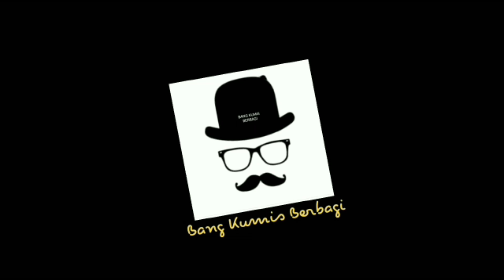MENEMBUS BATAS TITIK BENCANA LEBAK BANTEN#DITSALPOLAIR POLDA BANTEN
EVAKUASI LOKASI TITIK BENCANA SAJIRA LEBAK BANTEN BANG KUMIS BERBAGI BERSAMA DITSALPOLAIR POLDA BANTEN